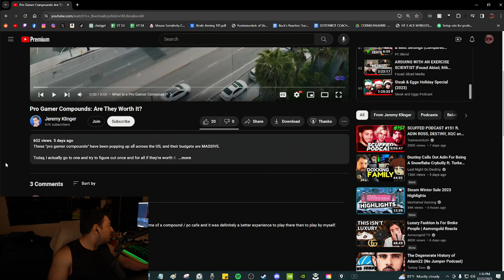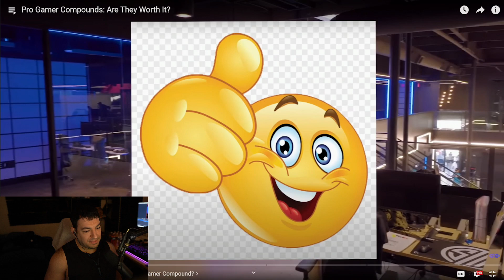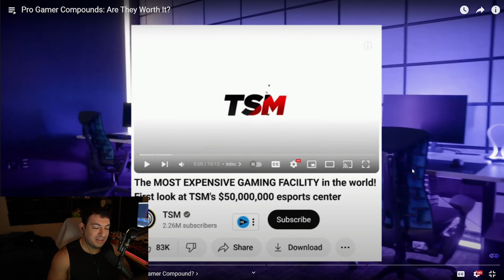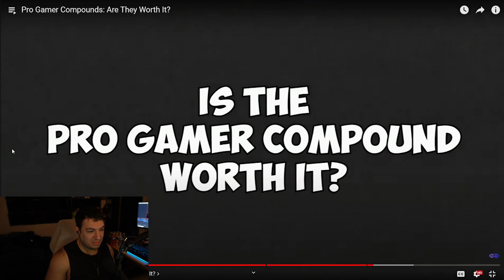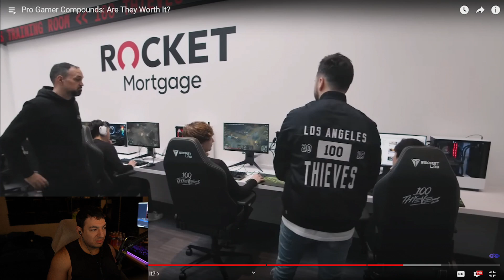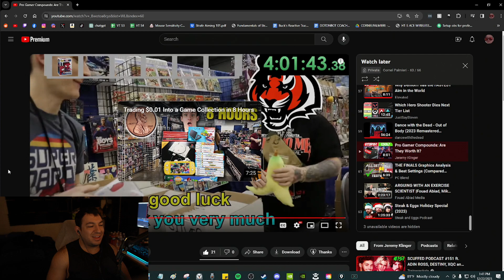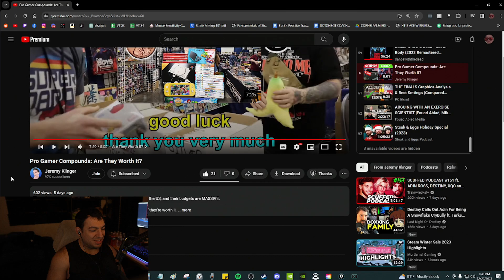Pro Gamer Compounds: Are They Worth It? | Cornel Reacts